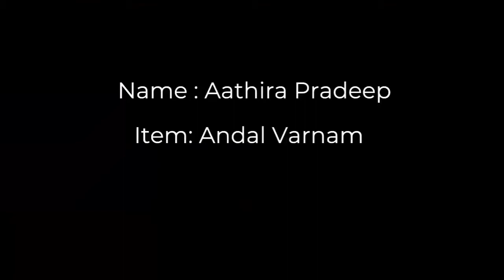Andal Varnam |Aathira Pradeep| Dikshamanjari || Dona Ganguli || Raghunath Das Raj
Diksha Manjari is a pioneering initiative by renowned Odissi dancer Dona Ganguly. A classical dance school that has more than two decades of a rich teaching tradition, to maintain the high standards of performance and professionalism. The institution works to propagate all forms of Indian Classical dance in its true beauty among the next generations making them aware of the rich cultural dance heritage of our country.The school seeks to spread the glory of the different forms of performing art both within and beyond the borders of the country. The team of talented dancers have travelled to several countries including China, Bangladesh, Egypt, U.S.A, U.K, Singapore and many more as Cultural Ambassadors. The school also emphasizes on Swimming, Yoga and karate. Currently there are more than 2000 students in Diksha Manjari.
Dona Ganguly, trained under legendary Guru Kelucharan Mohapatra, is a prolific Guru herself and carries forward his legacy with grace and dedication. Diksha Manjari has been inaugurated by Smt Lata Mangeshkar and its Crystal celebration was in the presence of Mr. Amitabh Bachchan at Victoria Memorial Hall Kolkata. Diksha Manjarians are enthusiastic and are working towards their goal with commitment.They have recently participated in Kolkata International Film Festival, FIFA World Cup and they organize Basanta Utsav where more than 800 students participate (is only to mention a few).